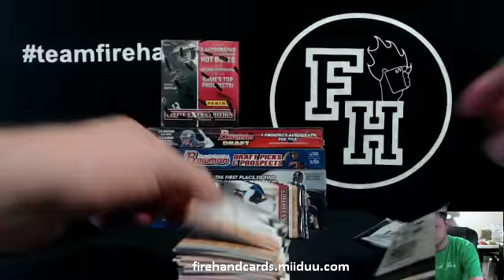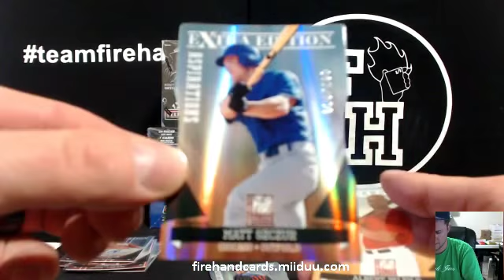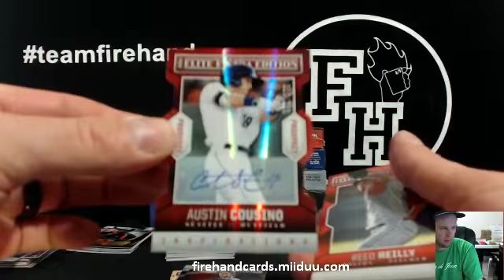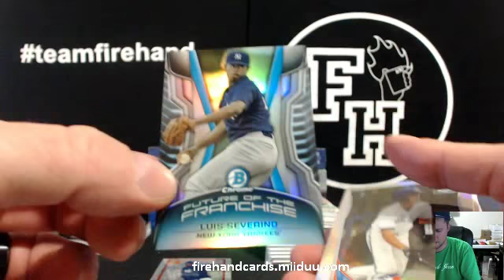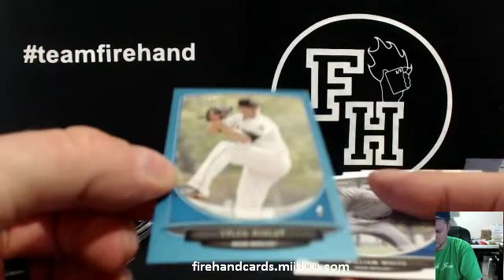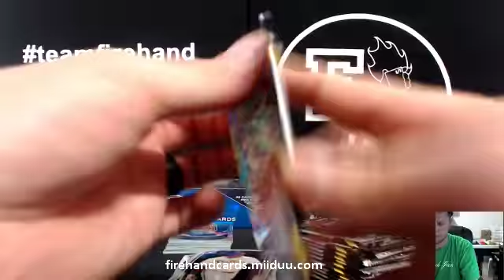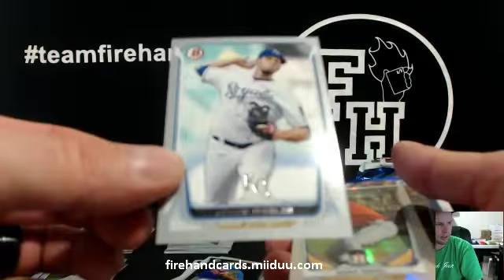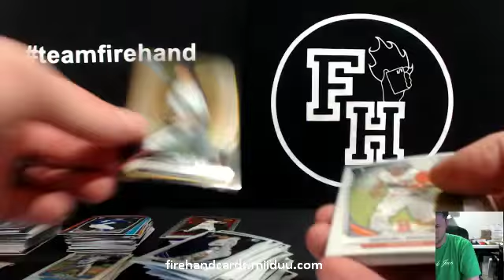Prospector City 6 Box Baseball Mixer Break ~ 4/2/15